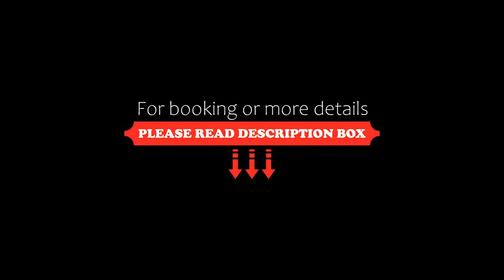The Bay Tree Hotel, Burford, United Kingdom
About Property:
An enchanting Cotswold retreat in the picturesque town of Burford, few could resist the rustic charm of this 16th century residence, whether it is for a leisure break, business trip or special occasion.
Bay Tree won Small Hotel of the Year at the National Enjoy England Excellence Awards 2011. The hotel also has a Gold Award for Excellence from Enjoy England.
The Bay Tree is steeped in history and awash with character, from the foundations of its mellow stone walls - cl...
Property Type: Hotel
Address: Sheep Street, Burford, OX18 4LW, United Kingdom
Searching For
1. The Bay Tree Hotel - Burford - United Kingdom
2. The Bay Tree Hotel - Burford - United Kingdom Address
3. The Bay Tree Hotel - Burford - United Kingdom Rooms
4. The Bay Tree Hotel - Burford - United Kingdom Amenities
5. The Bay Tree Hotel - Burford - United Kingdom Offers and Deals
Audio Credit:
Track Title: Reasons To Hope
Artist: Reed Mathis